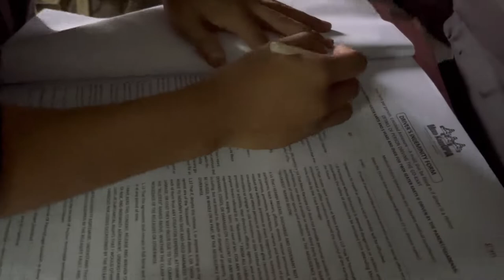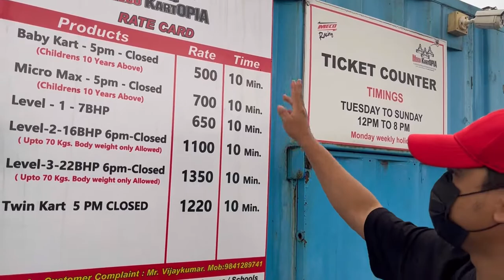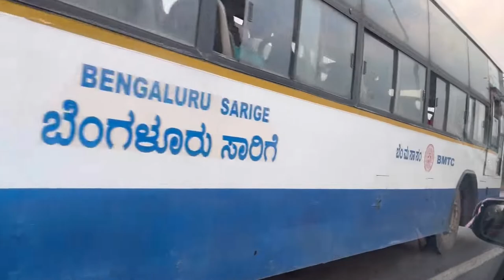Extreme Go-Karting Experienced | Ejjkii Josh Vlog's